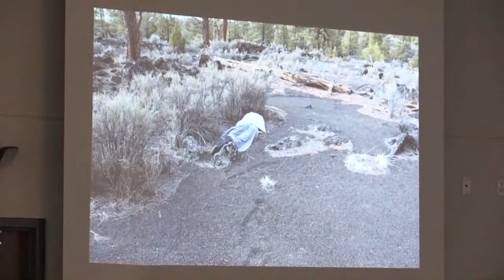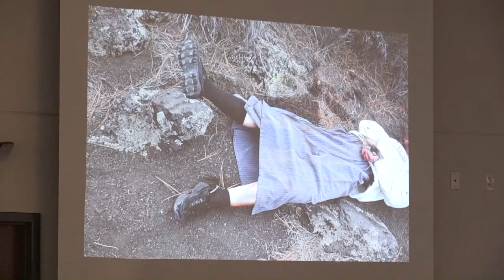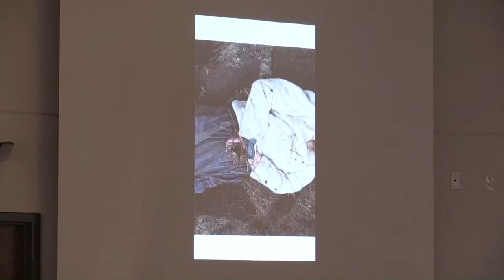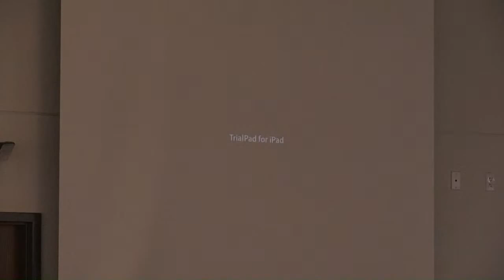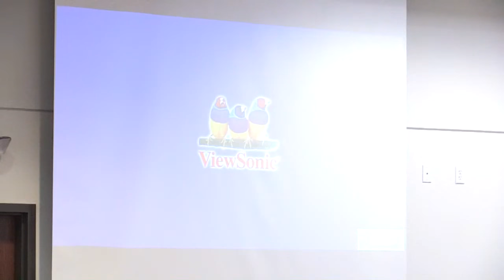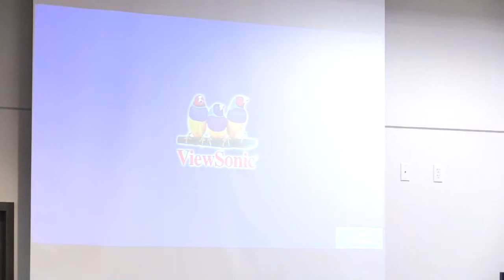AZ v. Mark Gooch Day 6 - Direct Exam of Agt. Lauren Nagele - Lead Detective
LIVE COVERAGE: Airforce Airman Mark Gooch on Trial for Allegedly Murdering Mennonite Woman Sasha Krause

Happening In Court:

 Definition of Mennonite: The Mennonites are members of certain Christian groups belonging to the church communities of Anabaptist denominations named after Menno Simons (1496–1561) of Friesland.

An Air Force airman charged with murdering a Mennonite woman and leaving her dead in the wilderness will stand trial in Coconino County, Arizona. Mark Gooch, 22, allegedly killed Sasha Krause, 27, and harbored a deep hostility for Mennonites even though (or perhaps because) he was raised as one.

Krause went missing January 2020 near her community near Farmington, New Mexico and wound up dead in a forest clearing outside Flagstaff, Arizona. These were more than four hours away by car.

A camper the following February said she found Krause dead while gathering firewood, according to KRQE. Deputies said the 27-year-old was bound with tape. She was shot in the back of the head. Gooch stole her head covering and underwear, authorities said.

They claim his cell phone was the only other one communicating with the same cell tower Krause’s phone was linked to when she went missing. Gooch, who was assigned to Luke Air Force Base in Arizona, allegedly said he had visited Farmington, New Mexico, because he missed Mennonite fellowship and wanted to attend a service, according to WJLA. Cell phone data did not match his purported timeline, however.

Gooch also grew up in a Mennonite family but never formally joined the church. Brother Sam Gooch allegedly told authorities Mark Gooch held a grudge against the community. This same brother pleaded guilty and was sentenced in 2020 to three years of probation, according to The Associated Press. The Wisconsin resident admitted traveling to Arizona to get the rifle he believed was used to kill Krause.

Incidentally, the Gooch brothers appear to share a contempt for the Mennonite community. A third brother, Jacob Gooch, resigned as a Virginia state trooper because of a text in which he reportedly told Mark and Sam that he gave a Mennonite man a ticket and cough on him “so he would spread Corona to the wedding they were going too. lol,” according to The Associated Press.